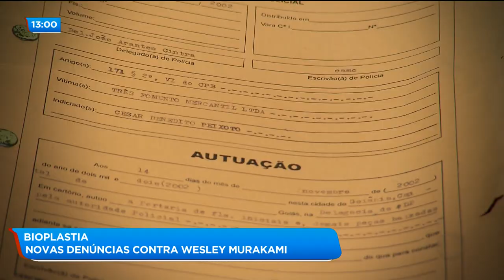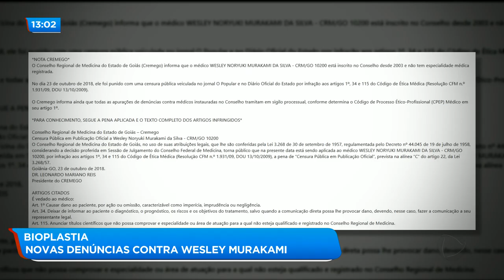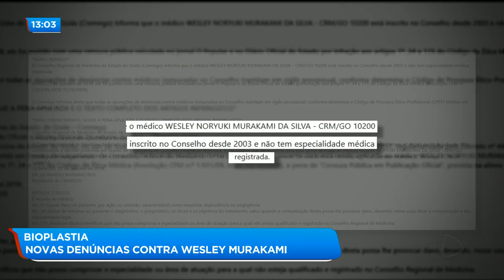BIOPLASTIA: NOVAS DENÚNCIAS CONTRA WESLEY MURAKAMI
Surgem mais denúncias contra o médico Wesley Murakami. Ele teria aplicado uma substância conhecida como pmma em várias pessoas. O procedimento deixou os pacientes desfigurados. E muitos registraram denúncias na policia civil de Goiás e Distrito Federal. Nos conselhos de medicina e ministério público. Em vários casos, o médico foi condenado a indenizar vários pacientes.